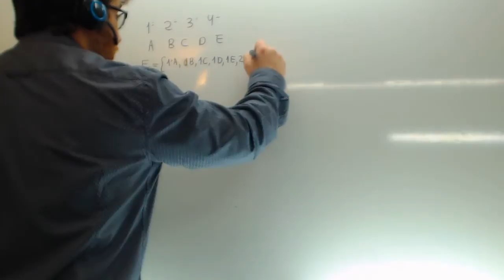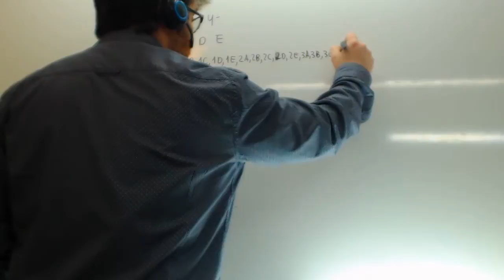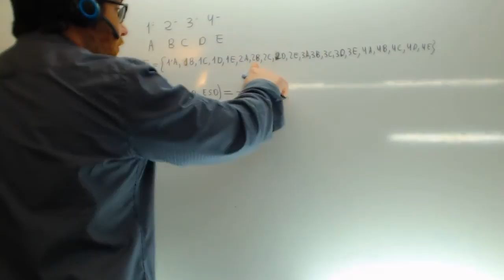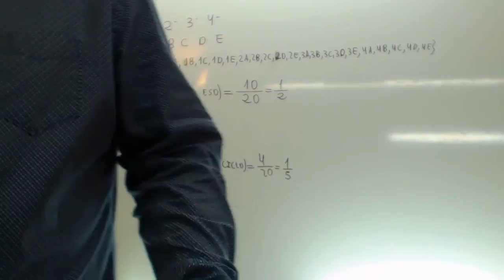Prueba de Acceso a Ciclos Formativos de Grado Superior Probabilidad Academia Usero Estepona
Prueba de Acceso a Ciclos Formativos de Grado Superior Probabilidad Problema de premio a una clase de ESO